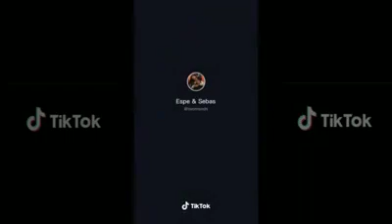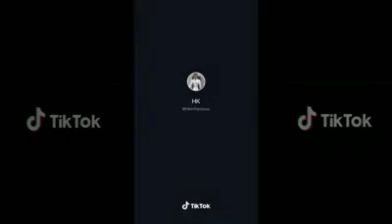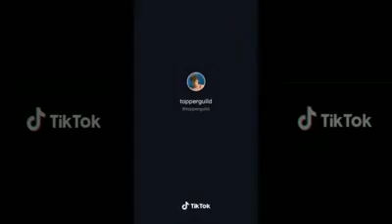Love Me Or Him Must Watch